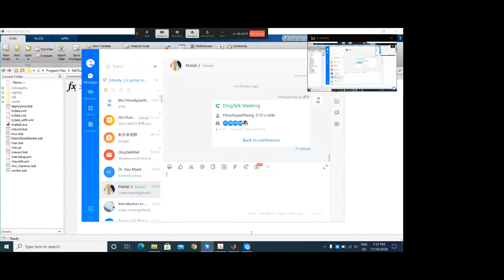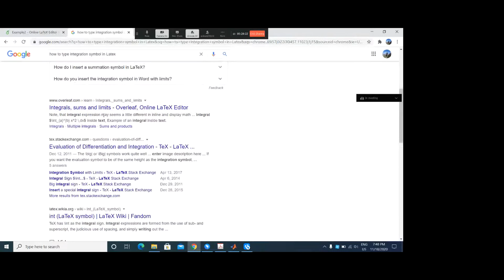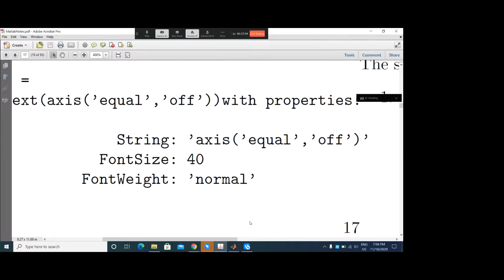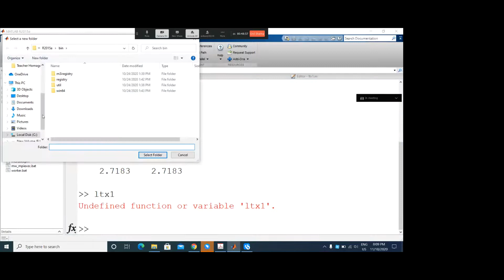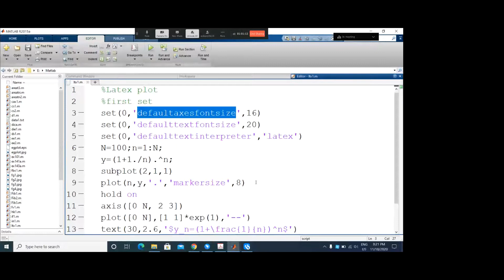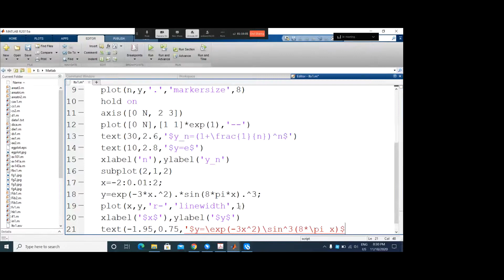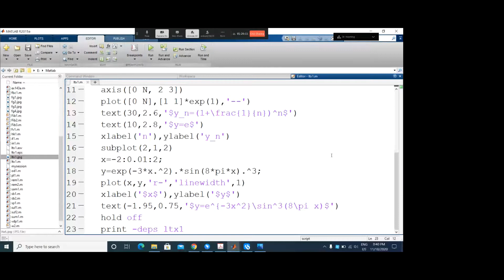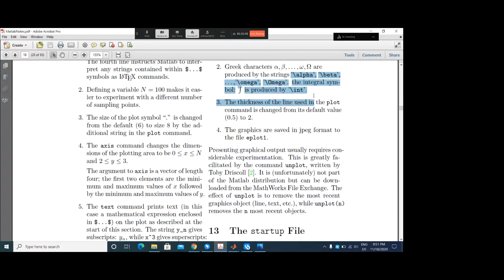Matlab Intro Lecture 7